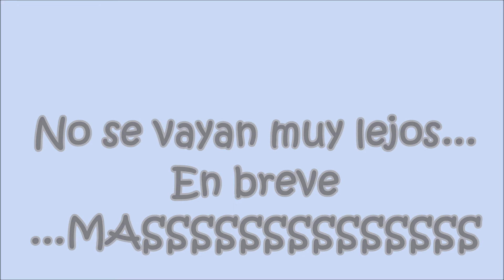SABOGEOOOO capitulo 2 A PART. Pesca de saboga, sabogas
queeeeeeeeeeeeee tal estáis fishganchaos y eginchaos ???

Segunda parte del Sabogeo que te veo! que jornadon nos marcamos con Ruben... y no os perdáis el capitulo 3 con el estreno de Arnau... buf que pasadaaaaaaaa de peces y de compisssssssss

Mi primera saboga al fin ensalabrada, tras miles de kilómetros y jornadas tras ellas sin éxito, miles de lances, decenas de picadas sin capturar y fotografiar a tan espectacular pez...

Ojo! son fishadictivasss

En breve el capitulo 3! para cuando lo queréis?

que el martes que viene volvemos con los directos, esta vez con artesanos... y no podiamos empezar con otro que no fueraaaaaa. PERMANEZCAN ATENT@S AL CANAL!